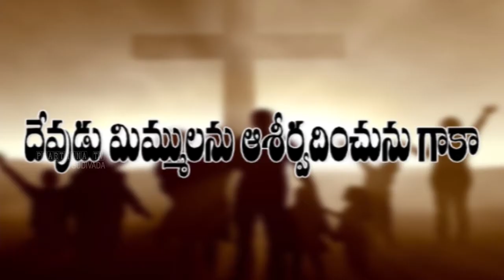23 04 2017 paster A sunder singh mandavali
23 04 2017  paster A  sunder singh  mandavali